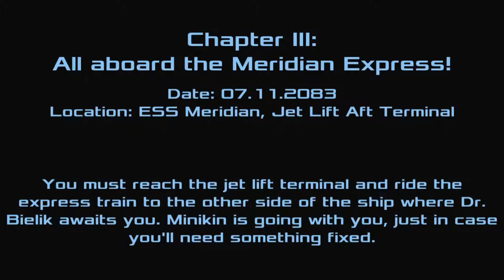Dead Effect 2 (by V.G.W.) - #3 🎮 Deep Down in Space (Playthrough)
Playing - DEAD EFFECT 2

* Mission #3*

Keep on dropping comments and likes.
Thank you for your support.